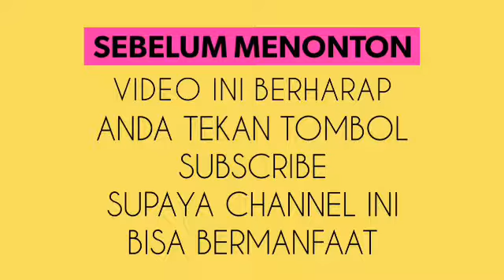Ramos: Dunia Membicarakan Spanyol vs Italia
"Spanyol vs Italia merupakan sebuah pertandingan paling indah yang dapat Anda saksikan di dunia dan stadion kami memiliki latar yang unik," kata Ramos seperti dilansir Football Italia.

"Semua orang di penjuru dunia akan membicarakan pertandingan ini," ucapnya.